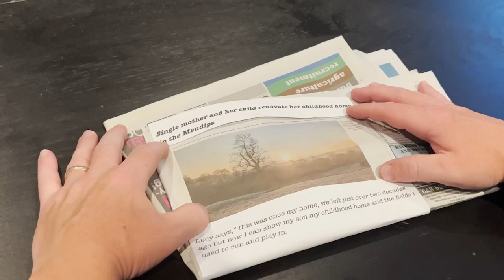Herbert The Scarecrow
A film by Joshua Pritchard aged 14.
WINNER of the11 to 16 individual category.
Young Film Makers Competition 2022 and voted Debbie Fortune’s Favourite Film.
A childhood memory of a sister about her step brother leads to them re-uniting. A visually rich film which makes great use of local locations.